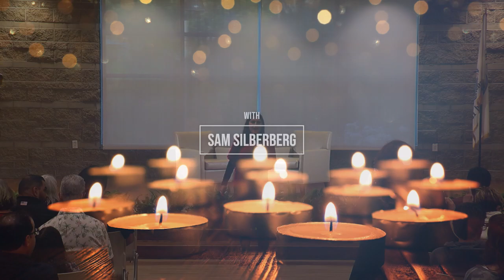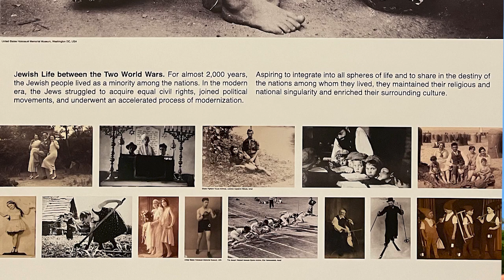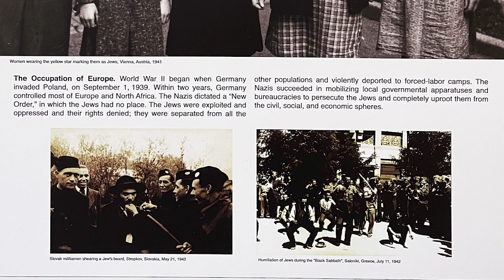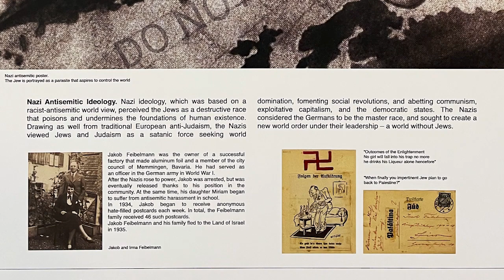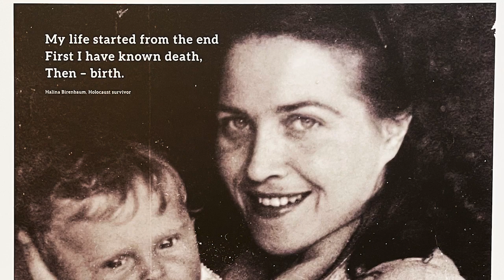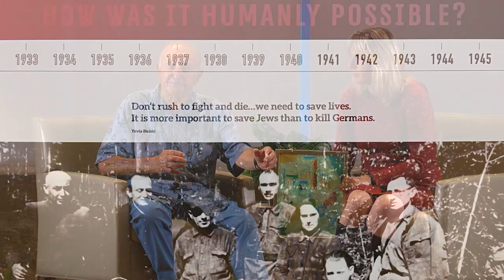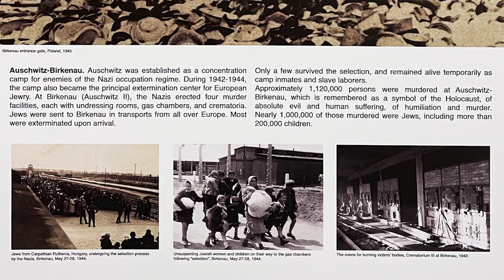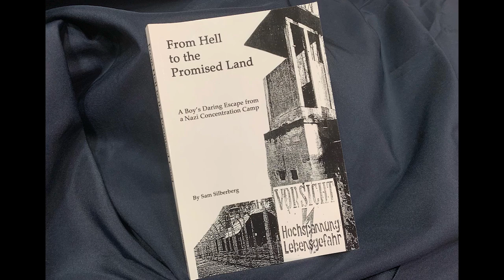Holocaust survivor Sam Silberberg shares his story in Mission Viejo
See a fascinating event with Sam Silberberg as he recounts his experiences of the Holocaust, as presented by the Mission Viejo Activities Committee, the Jewish Federation of Orange County and the City of Mission Viejo.